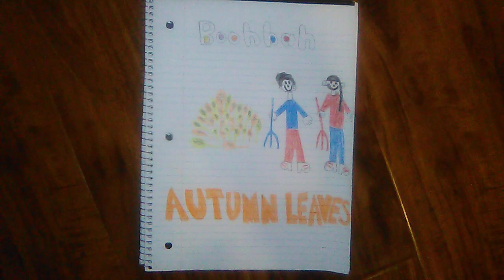Boohbah: Autumn Leaves Drawing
Here is a drawing of my made-up Boohbah episode: Autumn Leaves.